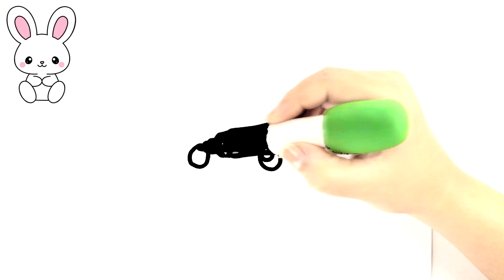CÓMO DIBUJAR UN CONEJO KAWAII FÁCIL PASO A PASO🐇💗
Aprende a dibujar un conejo kawaii!
¡En este video aprenderemos a dibujar un conejo kawaii!

Si has venido a aprender a dibujar un conejo kawaii, ¡has venido al lugar correcto!

Para aprender realmente a dibujar un conejo kawaii, mira el video hasta el final siguiendo todo el paso a paso.

Dibuja un conejo kawaii e impresiona a todos con tu talento y habilidad! 😎